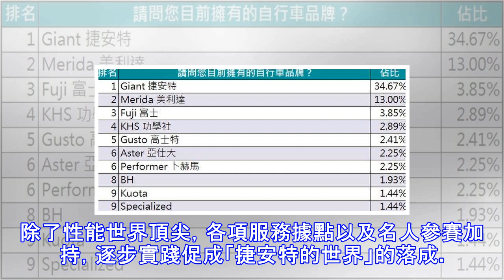單車活動調查，完全公開台灣車友珍藏的十大自行車品牌！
國人十大擁有的自行車品牌究竟獎落誰家，接下來看完這份報導便知分曉。(捷安特提供)家花哪有野花香，珍惜陪伴在身的愛車是種不離不棄的高尚情操，但吃碗內看碗外依舊是車友獨具的美德天性，年年換車雖然只是場遙不可及的夢想，卻也造就我們努力打拚的催化劑。這次欣單車透過網路普及調查，票選出十大消費者目前擁有的自行車品牌，名次順序就現階段的台灣車壇環境來說，這份名單幾乎沒有絲毫的懸念。究竟2015台灣車友現階段的車種配比為何？現在就讓我們欣單車公布這份幾家歡樂幾家愁的機密文件吧！第十名 Specialized(Specialized提供)號稱閃電牌的Specialized這次擠入第十名，其實該編對於這個結果還...